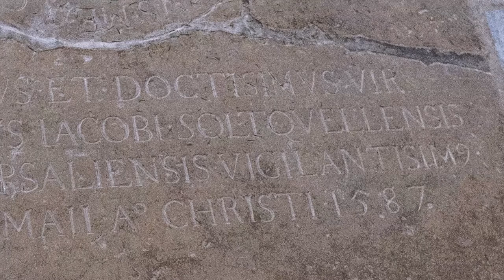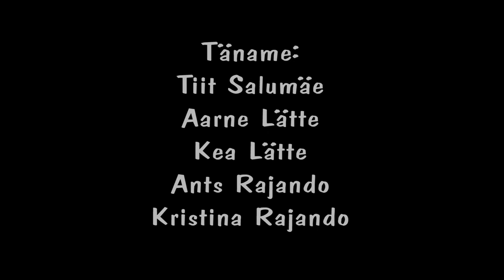Haapsalu Jaani kirik.